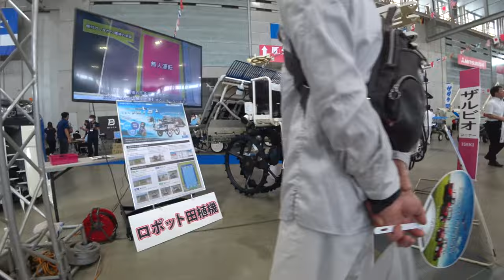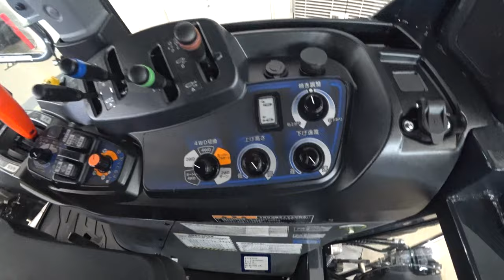【会社員実家農業手伝う】2023農機具展示会で珍しいメーカー発見、それは三菱のホワイトカラーリング結構いいかも！